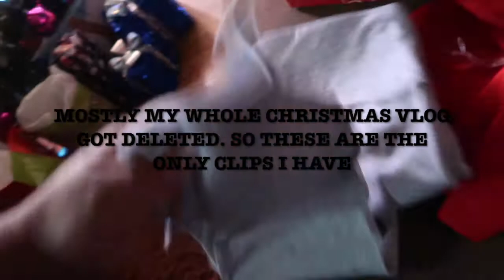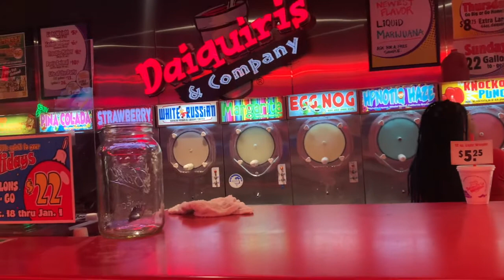CHRISTMAS/NEW YEARS VLOG| WENT TO THE MOST LITTIEST POP-UP SHOP😝| IT WAS A WINE TYPE OF NIGHT🤗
Thank you for always rocking with me. I love each and every single one of y'all. Im giving y'all some of the best content. I love y'all & thanks for supporting me. I love y'all so much.